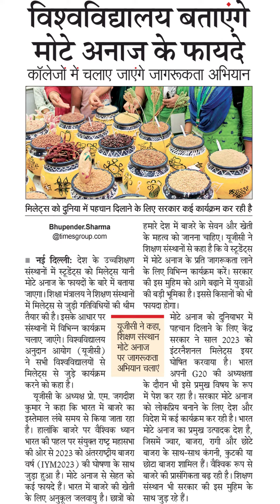विश्वविद्यालय बताएंगेमोटे अनाज के फायदेकॉलेजों में चलाए जाएंगे जागरूकता अभियामिलेट्स को दुनिया में प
विश्वविद्यालय बताएंगे
मोटे अनाज के फायदे
कॉलेजों में चलाए जाएंगे जागरूकता अभिया
मिलेट्स को दुनिया में पहचान दिलाने के लिए सरकार कई कार्यक्रम कर रही है
हमारे देश में बाजरे के सेवन और खेती
के महत्व को जानना चाहिए । यूजीसी ने
शिक्षण संस्थानों से कहा है कि वे स्टूडेंट्स
में मोटे अनाज के प्रति जागरूकता लाने
के लिए विभिन्न कार्यक्रम करें । सरकार
की इस मुहिम को आगे बढ़ाने में युवाओं
की बड़ी भूमिका है। इससे किसानों को भी
॥ नई दिल्ली: देश के उच्चशिक्षण
फायदा होगा।
Bhupender.Sharma
संस्थानों में स्टूडेंट्स को मिलेट्स यानी
मोटे अनाज के फायदों के बारे में बताया
जाएगा। शिक्षा मंत्रालय ने शिक्षण संस्थानों
में मिलेट्स से जुड़ी गतिविधियों की थीम
तैयार की है। इसके आधार पर
संस्थानों में विभिन्न कार्यक्रम
चलाए जाएंगे। विश्वविद्यालय शिक्षण
ने सभी विश्वविद्यालयों से पर
अनुदान आयोग (यूजीसी)
मिलेट्स से जुड़े कार्य
करने को कहा है।
मोटे अनाज को दुनियाभर में
यूजीसी ने कहा,
संस्थान सरकार ने साल 2023 को
जागरूकता घोषित करवाया है। भारत
अभियान चलाएँ
यूजीसी के अध्यक्ष प्रो. एम. जगदीश
कुमार ने कहा कि भारत में बाजरे का
इस्तेमाल लंबे समय से किया जाता रहा
भारत की पहल पर संयुक्त राष्ट्र महासभा
वर्ष (1YM2023) की घोषणा के साथ
जुड़ा हुआ है। मोटे अनाज से सेहत को
कई फायदे हैं। भारत में बाजरे की खेती
है। हालांकि बाजरे पर वैश्विक
की ओर से 2023 को अंतरराष्ट्रीय बाजरा
के लिए अनुकूल जलवायु है। छात्रों को
पहचान दिलाने के लिए केंद्र
इंटरनैशनल मिलेट्स इयर
अपनी G20 की अध्यक्षता
के दौरान भी इसे प्रमुख विषय के रूप
में पेश कर रहा है। सरकार मोटे अनाज
को लोकप्रिय बनाने के लिए देश और
विदेश में कई कार्यक्रम कर रही है। भारत
मोटे अनाज का प्रमुख उत्पादक देश है,
जिसमें ज्वार, बाजरा, रागी और छोटे
बाजरा के साथ-साथ कंगनी, कुटकी या
छोटा बाजरा शामिल हैं। वैश्विक रूप से
बाजरे की प्रासंगिकता बढ़ रही है। शिक्षण
संस्थान भी सरकार की इस मुहिम के
साथ जुड़ रहे हैं।